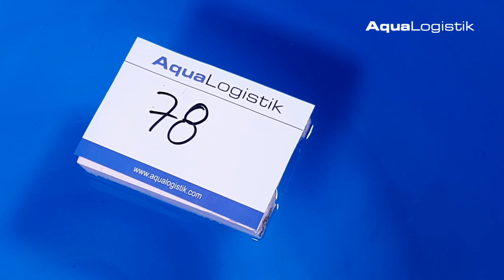78 Kase Doitsu Metalic Ochiba 35-40 cm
Weitere Informationen zu den Koi und Verfügbarkeiten erhalten Sie auf unserer Internetseite telefonisch oder per WhatsApp unter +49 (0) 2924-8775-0